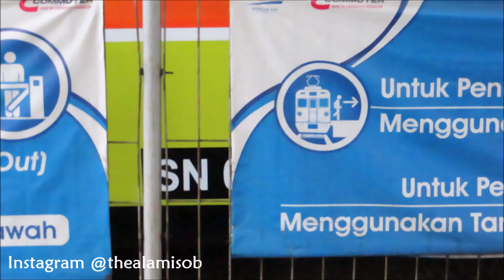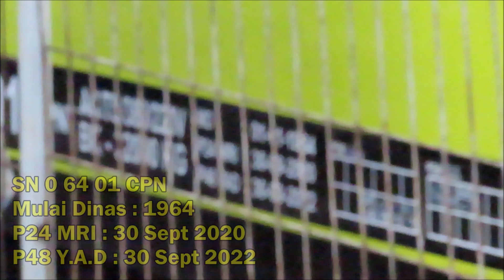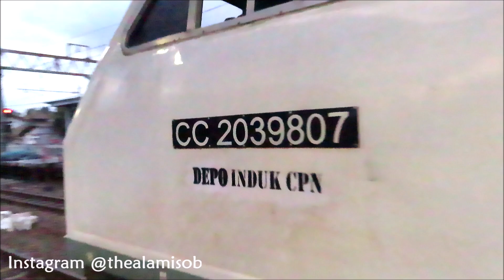MOMEN LANGKA KERETA PENOLONG LIVERY TERBARU KELUAR KANDANG !! Kereta Luar Biasa Stasiun Tanah Abang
Salah satu momen langka perkeretaapian Indonesia, kereta penolong yang berjalan di lintasan. Kali ini Kereta Luar Biasa membawa rangkaian campuran yang terdiri dari KERETA PENOLONG, KERETA EKSEKUTIF STAINLESS STEEL, KERETA PREMIUM STAINLESS STEEL, dan kereta lainnya.

Apakah kalian sudah pernah lihat kereta ini di lintasan...?? 😁

Biasanya, kereta penolong ini sesuai dengan fungsinya hanya keluar saat dibutuhkan pertolongan. Misalnya pada kejadian kereta anjlok atau adanya PLH (Peristiwa Luar Biasa Hebat). Kereta Penolong yang "keluar kandang" kali ini adalah Kereta Penolong Depo Cipinang (ex Depo Jatinegara) yang kemungkinan sehabis menjalani perawatan di Balai Yasa Manggarai dan akan dipulangkan.

Momen langka ini mengundang penggemar kereta api untuk turut mengabadikannya. Livery kereta penolong pada edisi terbaru memiliki warna dominan HIJAU STABILO, berbeda dengan desain sebelumnya yang berwarna kuning-jingga. Kali ini juga sudah ditambah logo PT KAI terbaru pada bodi samping.

Rincian Kereta Penolong
Nomor Seri : SN 0 64 01 CPN (ex SN 0 10 02 JNG?)
Depo Induk : CIPINANG (ex Jatinegara)
Mulai Dinas : 1964
P24 BY MRI : 30 September 2020
P48 Y.A.D : 30 September 2022
Berat Kosong : 32 Ton
Berat Maksimum : 37 Ton
Train Mark : D (Max 90km/h)
Jenis Bogie : K5

*Ket :
- CPN = CIPINANG
- JNG = JATINEGARA
- P24 = Perawatan 24 Bulan (2 Tahun)
- P48 = Perawatan 48 Bulan (4 Tahun)
- Y.A.D = Yang Akan Datang
- BY MRI = Balai Yasa Manggarai

VIDEO INI MERUPAKAN EDISI KAMISKIRRANG KE-44

✅ Video ini bersambung ke BAGIAN 2 yang akan tayang pada Jumat, 2 April 2021

📌 Lokasi : Stasiun Tanah Abang

📷 Camera : Canon SX 740 HS & HP Asus Zenfone Max Pro M2 🖥️ Editing : Windows Movie Maker / DaVinci Resolve